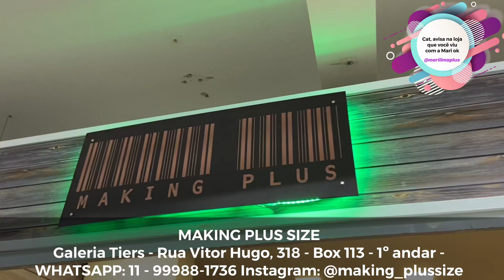BRÁS - FANTASIAS PLUS SIZE PARA O CARNAVAL ATÉ O TAMANHO 60!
Caaaatss maravilhosas tudo bem? Espero que sim!

Bom, trouxe no vídeo de hoje uma loja nova que conheci! A Making Plus Size! A maioria das peças são tamanho 56 mas tem peças até o 60! Sainha de tule para o carnaval até o tamanho 60!

Confiram!

MAKING PLUS SIZE
Galeria Tiers - Rua Vitor Hugo, 318 - Box 113 - 1º andar -